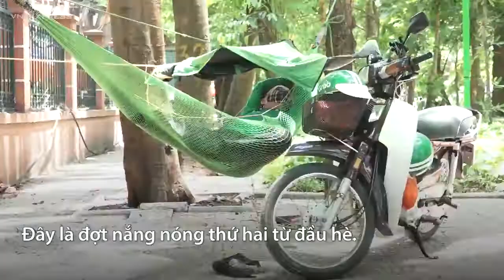Người dân Hà Nội xoay xở tránh nắng nóng